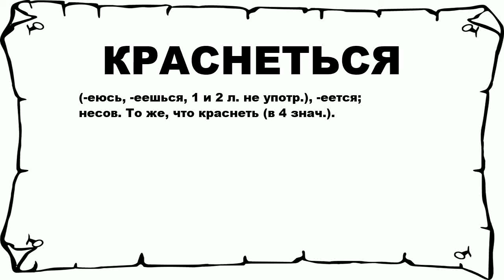КРАСНЕТЬСЯ - что это такое? значение и описание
Хочешь знать что значит КРАСНЕТЬСЯ? тогда слушай до конца.

 (-еюсь, -еешься, 1 и 2 л. не употр.), -еется; несов. То же, что краснеть (в 4 знач.).